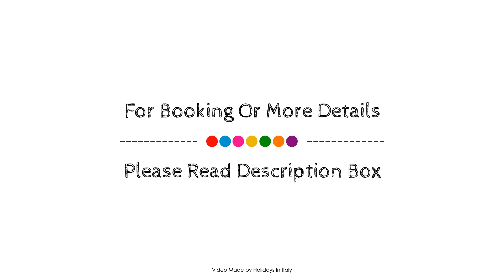Le Fate Corbezzole, Romano D'Ezzelino, Italy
About Property:
Ideally located in the prime touristic area of Romano D'Ezzelino, Le Fate Corbezzole promises a relaxing and wonderful visit. The hotel has everything you need for a comfortable stay. Free Wi-Fi in all rooms, luggage storage, car park, airport transfer, car hire are there for guest's enjoyment. All rooms are designed and decorated to make guests feel right at home, and some rooms come with heating, mini bar, television, television LCD/plasma screen, DVD/CD player. The hotel offers various recreational opportunities. Discover all Romano D'Ezzelino has to offer by making Le Fate Corbezzole your base.
Searching For
1. Le Fate Corbezzole - Romano D'Ezzelino
2. Le Fate Corbezzole - Romano D'Ezzelino Virtual Tour
3. Le Fate Corbezzole - Romano D'Ezzelino Rooms
4. Le Fate Corbezzole - Romano D'Ezzelino Amenities
5. Le Fate Corbezzole - Romano D'Ezzelino Videos
6. Le Fate Corbezzole - Romano D'Ezzelino Offers
7. Le Fate Corbezzole - Romano D'Ezzelino Deals
Audio Credit:
Track Title: Reasons To Hope
Artist: Reed Mathis